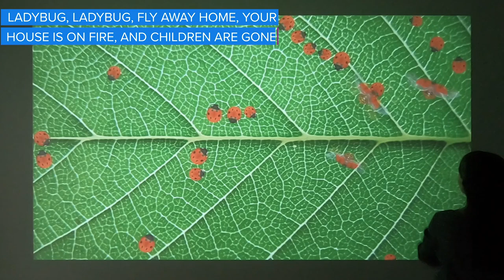Ladybug Leaf - interactive floor or wall projector game from LUMOplay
Keep little ones active and happy with interactive floor or wall game featuring cute, animated ladybugs crawling on a leaf. When you walk near them they take flight!

Works with any projector, TV, touchscreen, or LED floor!

Great for an interactive floor projection in a church, daycare, autism/sensory room, school, and child-focused businesses.

This game includes audio!

Resolution: 16:9
- Fully supported aspect ratios: 16:9
- Limited support aspect ratios: Landscape
- Limitations: Graphics will stretch to fit the screen
- Unsupported aspect ratios: Portrait